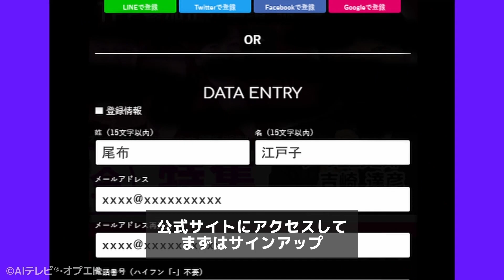【U-23サッカー日本代表】パリ五輪予選に向け26名発表【４月にカタールで開催】小川朗 玉木正之 タケ小山 上杉隆 藤崎あかり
【特集：オプエドゴルフ会議】

出演者／
日本ゴルフジャーナリスト協会 会長　小川 朗
プロゴルファー　タケ 小山
NOBORDER社主・ジャーナリスト　上杉 隆
NOBORDERスポーツ編集長・主筆　玉木 正之
ナビゲーター　藤崎 あかり

AIテレビⓇ・オプエドにて好評放送中！